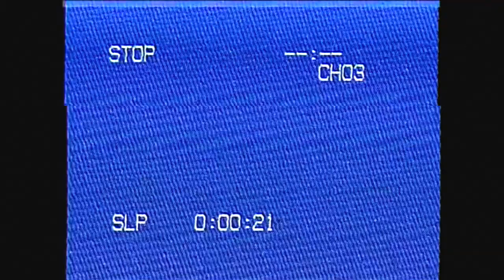Pottos vs. minuseins ||『4TEL-FINALE HR』|| {Prod. by SKIESVONAX}.mp4²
RR - Frist : 15.10.21

Mix/Master: Pottos
Rap & Video: Pottos

[Lyrics]

Vs. Minuseins

Pottos dabei und hier ganz alleine die eins
Das heißt treffe ich auf dich, sieht man du bist ne null

Das heißt treffe ich auf dich, rappst du an mir vorbei.

Nicht, weil du arrogant bist oder kein'n Takt triffst.
Sondern, weil in deinen Texten auch nicht ein Punch sitzt.
Du bist einfach shit. Ey was glaubst denn du?
Wenn Vladi eine Zwei hat ist er ,,außer wut"?
Schön hingezweckt ey der kann nur verlieren
Der dachte safe ,,minuseins" wird zusammengeschrieben.

In Deutsch ne Sechs, doch du wirst es nicht anerkennen
Beschwerst dich dann bei der Schule, der solle dich nicht bewerten.
Weil natürlich jeder der mal etwas gegen dich sagt
Keine Ahnung hat und dich halt eben nicht mag

Sei froh bei der Bewertung läuft jetzt alles perfekt
Dich bewerten Experten ich mach den besseren Rap
und du wirst bei der Punktevergabe deinem Namen gerecht

Eine Menge von Rappern haben echt fetten Schmuck
und du, du siehst aus wie ein Kettenhund.
Doch im Gegensatz bist du ein bisschen blass
und eher der Spast, der nach Kippen fragt,
wenn er am Bahnhof ist und so schreist du auch
wie der Alki am Gleis den keiner braucht.

Versuch's auf diesem Beat und wir lachen dich aus
Denn wenn du schreist kommt lautes gelalle mit raus.
Versuch's auf diesem Beat ey du triffst den Takt nicht
Der ist dir zu schnell. Man du kriegst nen Arschtritt
Hier wird's laufen wie erwartet
Hört wie er nicht den Beat verkraftet